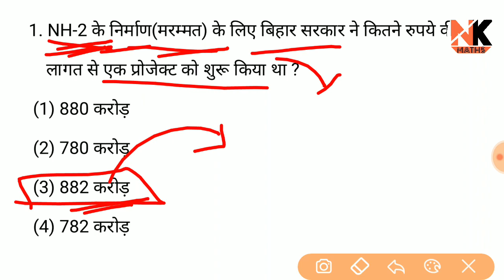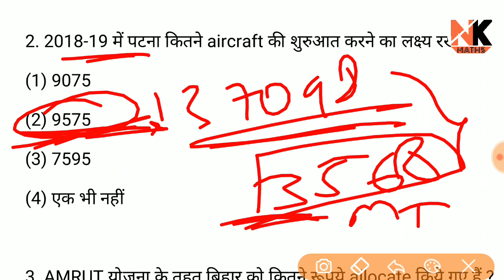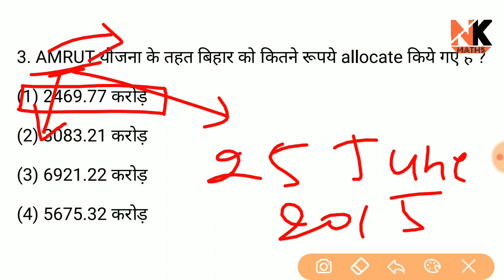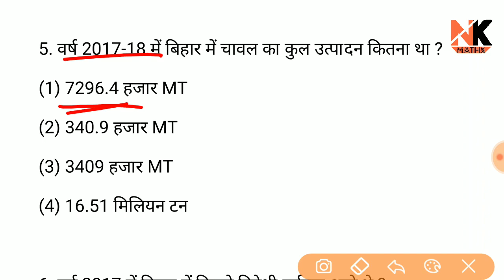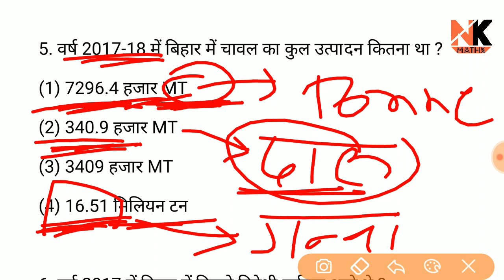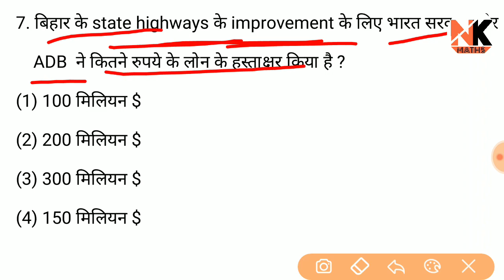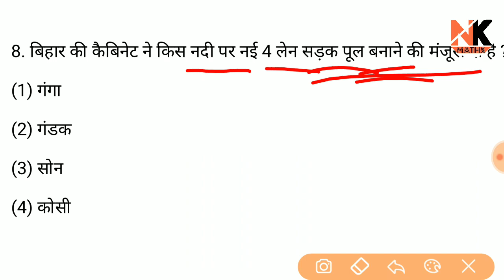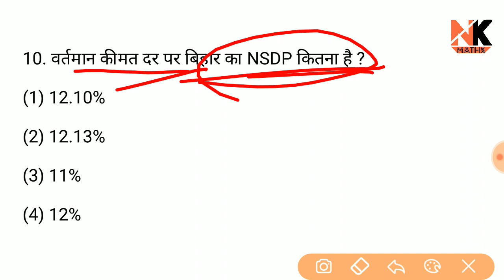BIHAR CURRENT AFFAIRS:BIHAR ECONOMY:बिहार की अर्थव्यवस्था top 10 Questions with detailed information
Hello everyone,
               इस video में हम जानेंगे कि बिहार सरकार ने किस योजना में कितना रुपये लगाने की घोषणा की है तथा किस अनाज के उत्पादन में बिहार का भारत मे क्या रैंक है?
          अगर आप बिहार के किसी भी प्रतियोगी परीक्षा की तैयारी कर रहे हैं तो यह वीडिया आपके लिए 100% helphul है आप इसे अंत तक जरूर देखिएगा।